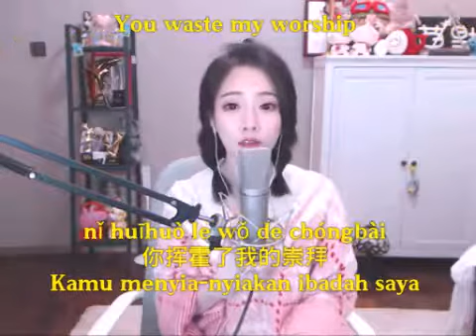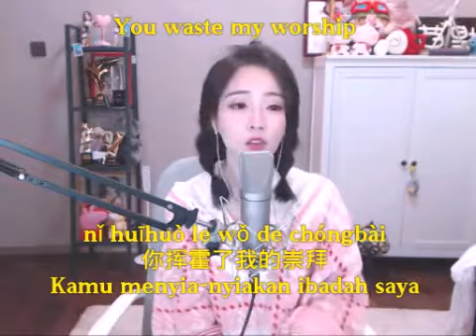冯提莫 feng timo 《崇拜》 Chongbai -worship(ibadah)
梁静茹 Liang Jingru
Fish Leong
崇拜 Chong bai
Ibadah
worship
Cover- 冯提莫 feng timo

your attitude supports you

nǐ de zītài nǐ de qīnglài
你的姿态你的青睐
Sikap kamu mendukung kamu

I exist in your existence.

wǒ cúnzài zài nǐ de cúnzài
我存在在你的存在
Saya ada dalam keberadaan Anda

You thought love is just about being loved.

nǐ yǐwéi ài jiù shì bèi ài
你以为爱就是被爱
Kamu berpikir bahwa cinta itu dicintai.

You waste my worship

nǐ huīhuò le wǒ de chóngbài
你挥霍了我的崇拜
Kamu menyia-nyiakan ibadah saya

I have lived, I have loved, and now I don’t care anymore.

wǒ huó le wǒ ài le wǒ dōu bùguǎn le
我活了我爱了我都不管了
Saya hidup, saya suka, saya tidak peduli.

My heart is crazy, I hate it, I'll be fine.

xīn’ài dào fēng le hèn dào suànle jiù hǎo le
心爱到疯了恨到算了就好了
Hatiku gila, aku membencinya, aku akan baik-baik saja.

It's a pity that it's possible.

kěnéng de kěyǐ de zhēn de kěxī le
可能的可以的真的可惜了
Sangat disayangkan bahwa itu mungkin.

Happiness is not easy, but you are afraid.

xìngfú hǎobùróngyì zěnme nǐ què bù gǎn le ne
幸福好不容易怎么你却不敢了呢
Kebahagiaan itu tidak mudah, tetapi kamu takut.

I think we can be different from others.

wǒ hái yǐwéi wǒmen néng bùtóng yú biéren
我还以为我们能不同于别人
Saya pikir kita bisa berbeda dari yang lain.

I even thought the impossibility was impossible.

wǒ hái yǐwéi bù kěnéng de bú huì bù kěnéng
我还以为不可能的不会不可能
Saya bahkan berpikir kemustahilan itu tidak mungkin.

Saya ada dalam keberadaan kamu

Kites have the wind.

fēngzhēng yǒufēng
风筝有风
Layang-layang memiliki angin.

Dolphins have the sea.

hǎitún yǒu hǎi
海豚有海
Lumba-lumba memiliki laut.

wǒ cúnzài zài wǒ de cúnzài
我存在在我的存在

Therefore, I understood. Therefore, I left.

suǒyǐ míngbai suǒyǐ líkāi
所以明白所以离开
Karena itu, saya mengerti. Karena itu, saya pergi.

So, I don’t love for love anymore.

suǒyǐ búzài wèi ài ér ài
所以不再为爱而爱
Jadi, saya tidak suka cinta lagi.

My self exists outside of your existence.

zìjǐ cúnzài zài nǐ zhīwài…
自己存在在你之外…
Diri saya ada di luar keberadaan kamu.